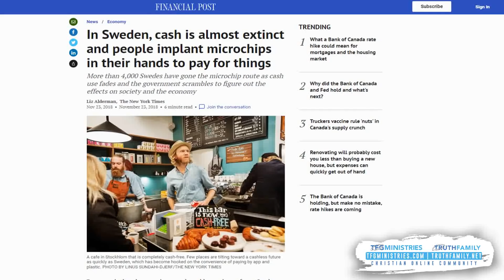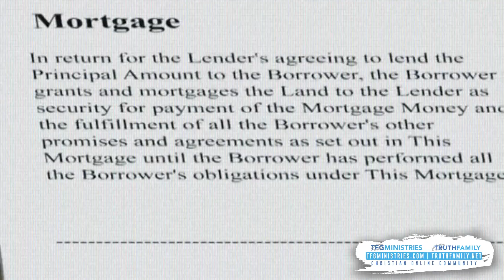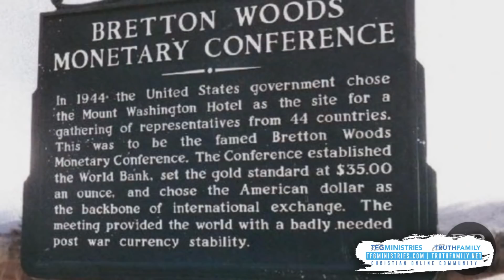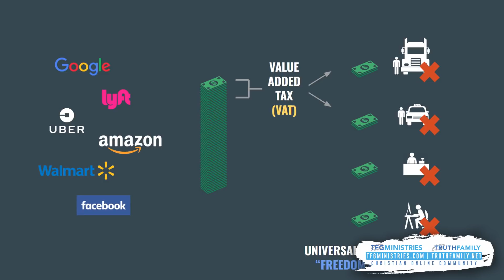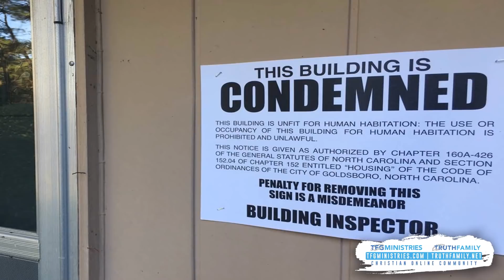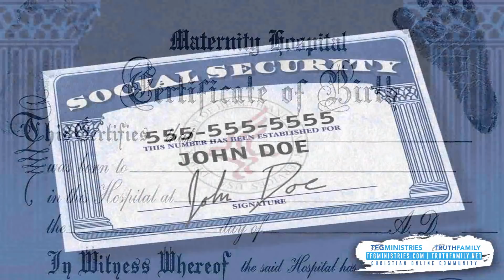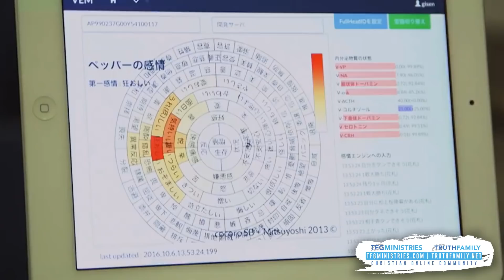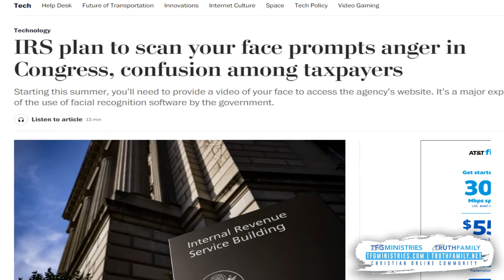💰 Economy Of The ANTI-CHRIST | FULL DOCUMENTARY (2022 & Beyond)😷